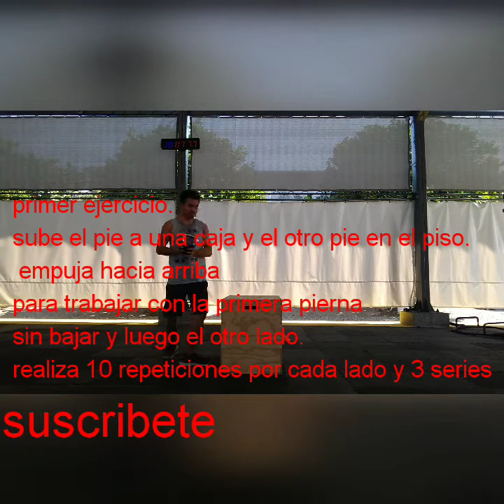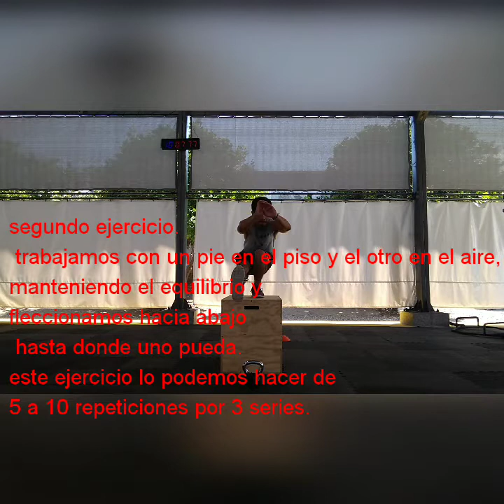3 ejercicios para pierna 🔥🔥